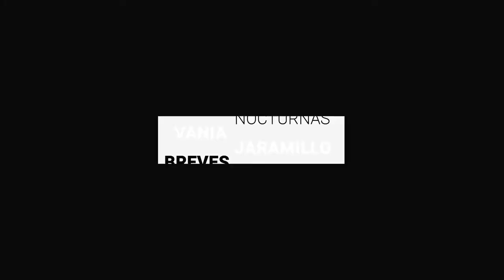Guanajuato cierra semana con récord de contagios diarios de COVID-19 | Breves de la Zona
- El Club León presume su nueva “Piel” para el Guard1anes 2020.
- Guanajuato cierra semana con récord de contagios diarios y 41 fallecidos por COVID-19.
- Doce gasolineras en Guanajuato⛽️, bajo proceso de sanción por vender litros incompletos.